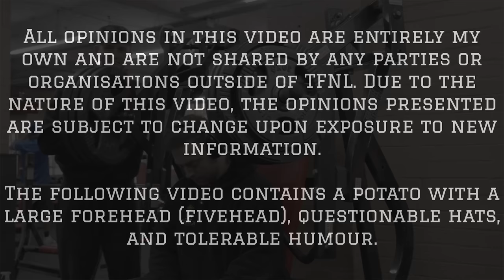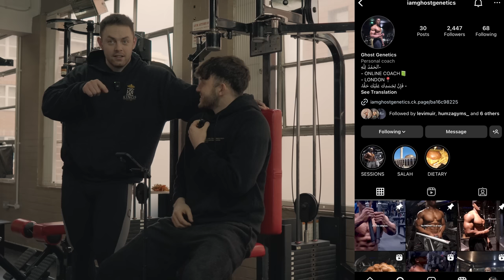You NEED to Change Your Training?!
We're back again but this time we're at my main gym, training Chest & Back with Ryder and discussing volume, ego lifting, and overtraining! I must apologise for the music in the background, gyms will be gyms...

1. Never promote false promises or unrealistic expectations.
2. Will more often than not ask a question.
3. Are worded in a manner that although might be perceived a certain way, are still open to interpretation.

It must also be noted that although goals often vary amongst individuals, a lot of my opinions on movements are within the context of building muscle (hypertrophy) and therefore, should be considered with that in mind.

0:00 Introduction
0:35 Flat Chest Press
3:43 Unilateral Pulldowns
8:17 Incline Chest Press
13:47 Pec Dec Fly
19:54 Low Rows
21:41 Outro